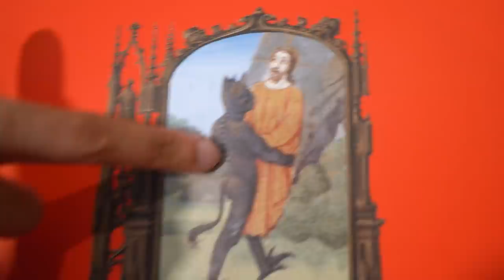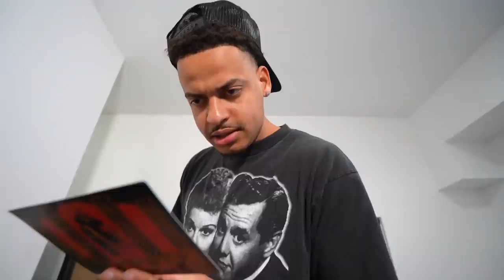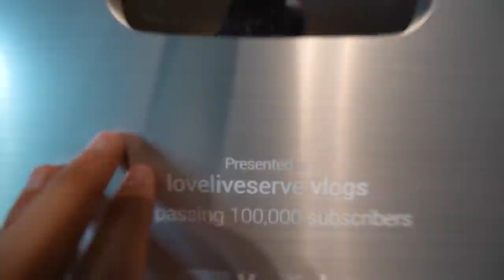Lil Nas X Nike “Satan Shoe” Unboxing